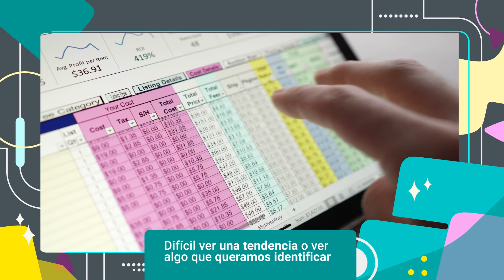Metodologías de visualización de datos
Este video hace parte de Complementaria Visualización de datos con Python. Para ver todo el programa de formación te invitamos a estar atento a las fechas de inscripción